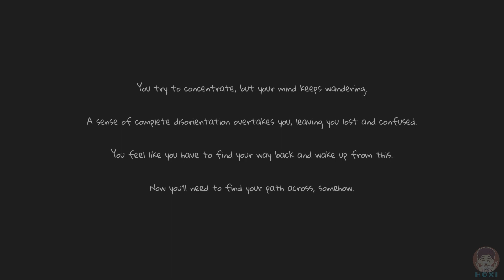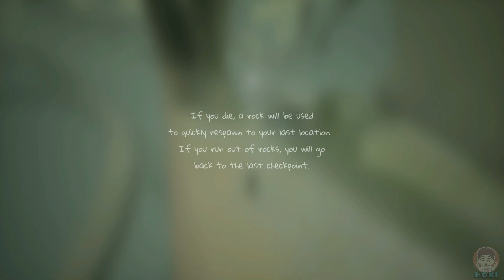Chasing the Unseen - Demo Completo Walkthrough - Sin Comentarios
Chasing the Unseen Demo disponible en Steam

Todo el gameplay y editado fue hecho por mi

Agradeceria mucho un like